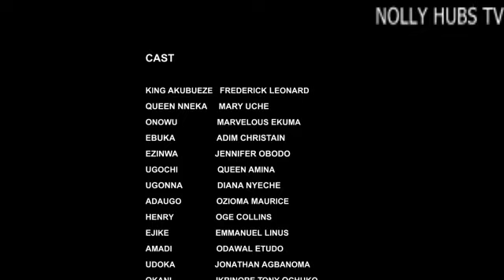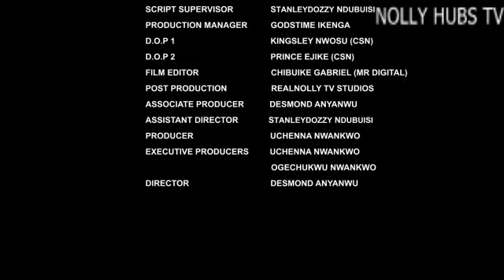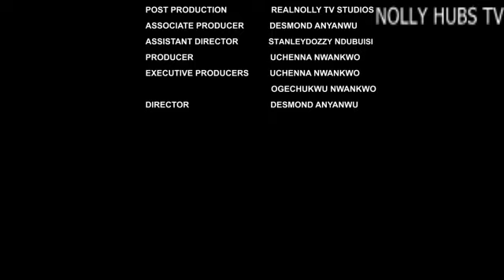INTENSE FEELINGS - FREDRIKE LEONARD, JENNIFER OBODO MARY UCHE